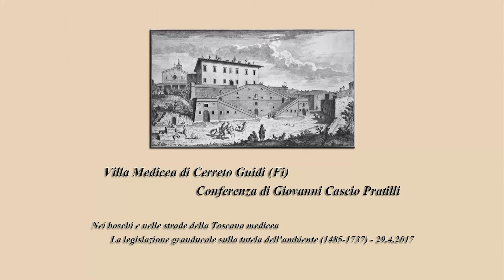Nei boschi e nelle strade della Toscana medicea -La legislazione granducale sull'ambiente(1485-1737)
Conferenza tenuta da Giovanni Cascio Pratilli il 29 aprile 2017 alla Villa Medicea di Cerreto Guidi .